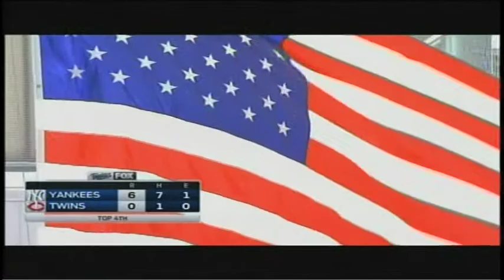Major General Rick Nash Joins the FOX Sports North Broadcast Booth on 7/6/14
National Guard Major General Rick Nash joined Dick Bremer and Bert Blyleven in the FOX Sports North broadcast booth during a Twins vs. Yankees game on Armed Forces Appreciation Day at Target field.